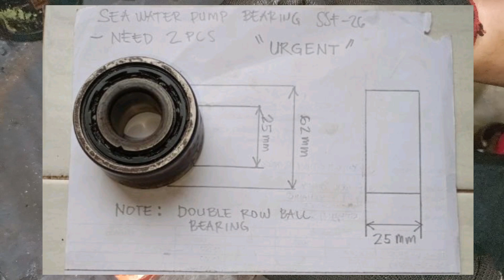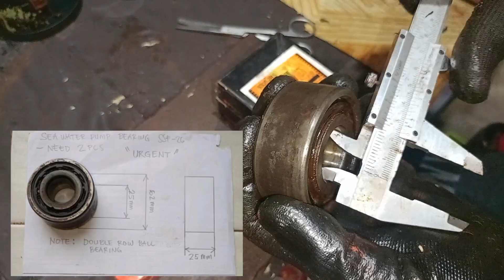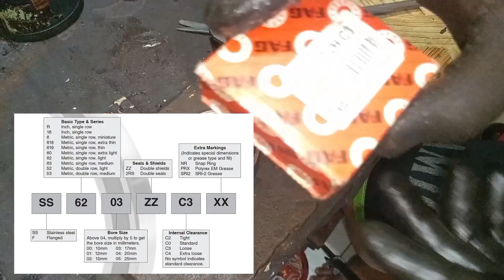PAANO KONG NABURA NA ANG NUMBER CODE NG BEARING? PAANO MAG PURCHASE?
ang video nato ay TUNGKOL sa mga klasi ng Bearing at kong papano magsukat at magpurchase nito kong wala ng tatak na bearing code